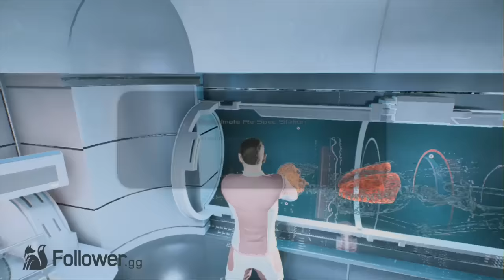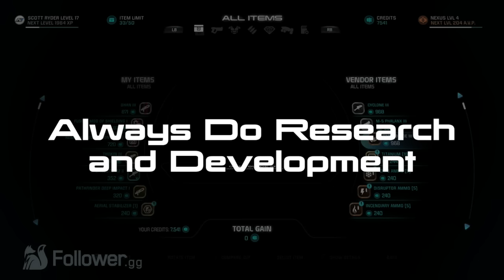Things We Wish We Knew Before Starting Mass Effect Andromeda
The day before Mass Effect Andromeda releases and we thought it would be the best time to tell you some things that we wish we knew before we started playing Mass Effect Andromeda. Hopefully, this can help you plan some things out, and not make the same mistakes that we made.

Mass Effect Follower covers the latest Mass Effect: Andromeda news, Mass Effect Lore, Mass Effect Top 10s, and more Mass Effect goodness!

Source(s)